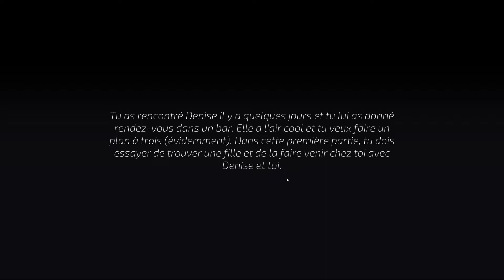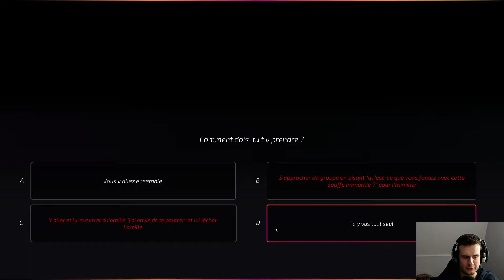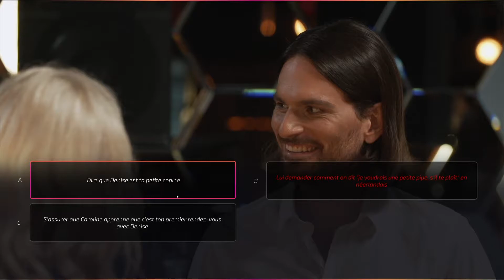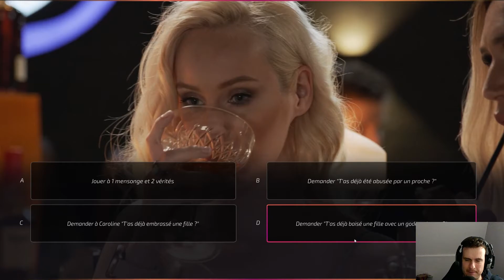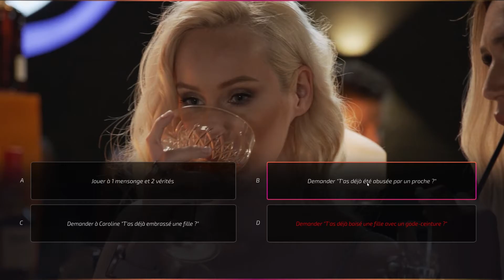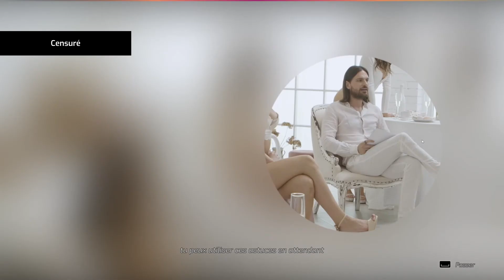MEILLEURE TECHNIQUE D'APPROCHE | Super Seducer 3 - LET'S PLAY FR #04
Bonjour à toutes et à tous et bienvenue sur la chaîne ! On se retrouve pour un Let's Play total détente et délire sur Super Seducer 3 !

Je rappel évidemment que tout ce que vous allez voir à travers ces épisodes est à prendre au second degrés et de ne surtout pas approuver les scènes qui dans nos mauvais choix étant considérée comme dégradante pour l'image de la femme dans la vrai vie.

Super Seducer 3 reste avant tout un jeu vidéo à simulation de drague qui nous mettra des situations totalement plus loufoques les unes que les autres, à nous de faire les bons choix pour conclure ! 🤨

Le jeux ayant été rejeté et interdit sur Steam, vous pourrez vous le procurer sur GamesPlanet à travers le lien ci-dessous 👇